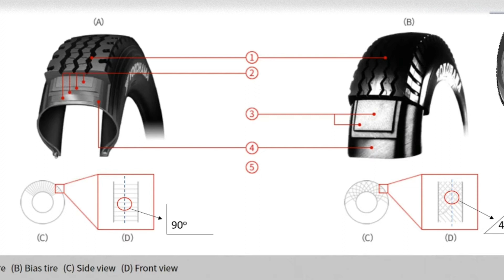Beda Ban Radial dengan Ban Diagonal atau Ban Bias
Simak 5 perbedaan ban radial dan ban bias

Apakah anda pernah menggunakan ban radial atau ban diagonal di kendaraan Anda? apa perbedaan dari kedua ban tersebut?.

Berikut ini adalah 5 Perbedaan ban radial dan diagonal.

1. Konstruksi lapisan material.
Setiap ban disusun oleh kerangka ban yang disebut karkas atau kesing. Penyusunnya adalah lapisan atau plai material terbuat dari rajutan benang atau kawat. plai pada ban radial disusun secara tegak lurus atau radial terhadap garis tengah telapak membentuk sudut 90 derajat. sedangkan plai pada ban diagonal disusun secara diagonal terhadap garis tengah telapak membentuk sudut kurang dari 90 derajat. nama lain ban diagonal adalah ban bias. konstruksi material inilah yang membuat perbedaan siginifikan dalam hal fungsi dan manfaat dari kedua ban.

2. Penandaan.
ban radial ditandai dengan penandaan atau tulisan radial atau huruf R pada dinding samping ban. sedangkan ban diagonal ditandai dengan tanda strip atau tulisan diagonal pada dinding sampingnya.

3. Penampakan permukaan telapak.
Ban radial area permukaan telapaknya terlihat lebih datar, sedangkan ban diagonal membentuk radius atau kurang datar. hal ini dipengaruhi oleh susunan konstruksi plai, dan rasio ukuran dari ban.

4. Berat ban.
dengan ukuran yang sama, ban radial beratnya lebih ringan dari ban diagonal. hal ini dikarenakan material plai penyusun ban radial lebih sedikit dibanding ban diagonal.

5. Harga.
untuk ukuran yang sama, harga ban radial akan lebih mahal dibandingkan dengan ban diagonal. Hal ini dikarenakan ban radial memiliki performa yang lebih bagus dibandingkan ban diagonal dalam hal daya cengkeram, efisiensi bahan bakar, daya tempuh, dan handling.

demikian tadi penjelasan singkat mengenai perbedaan ban radial dan ban diagonal. semoga bermanfaat.